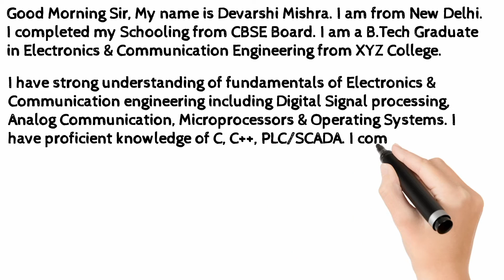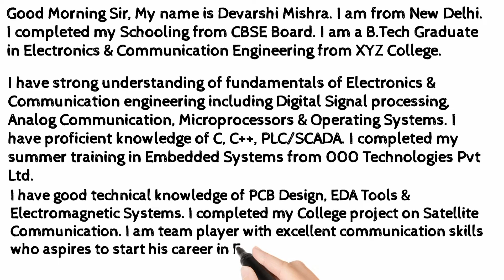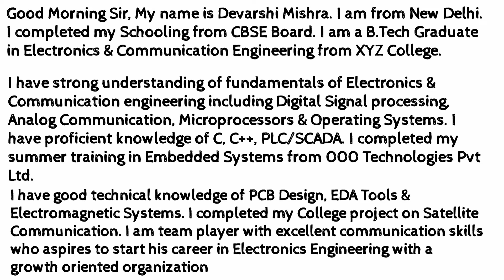Electronics Engineer Self Introduction | Interview of Electronics Engineer | Interview Tips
How fresher Electronics engineer can introduce themselves in interview

Category Education